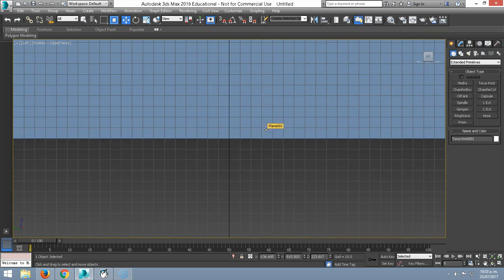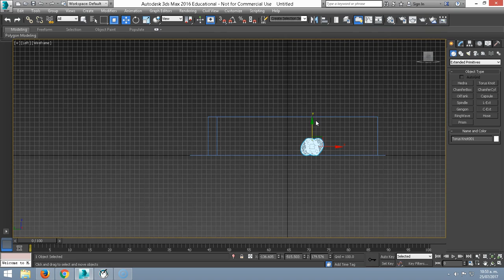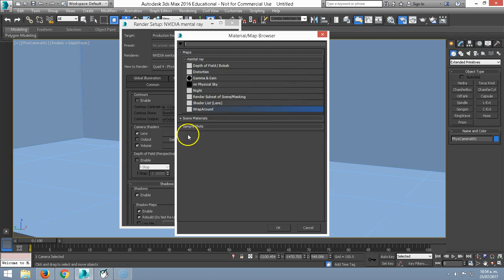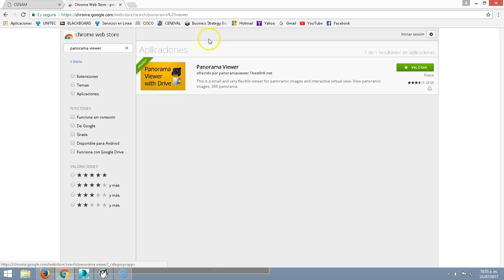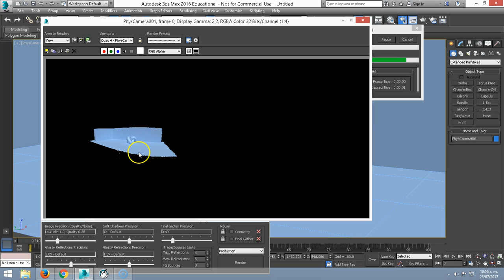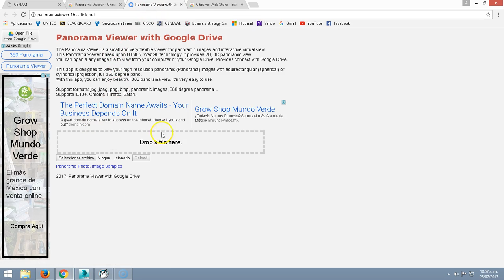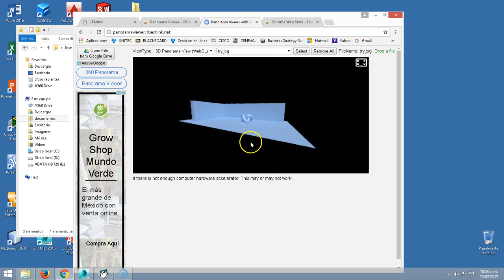Como hacer un video VR con 3dsMax, WrapArond y Panorama 3dViewer de Google